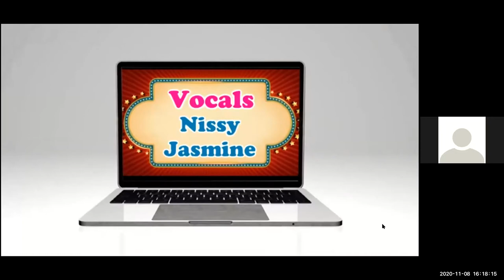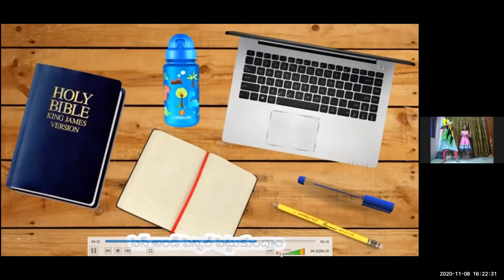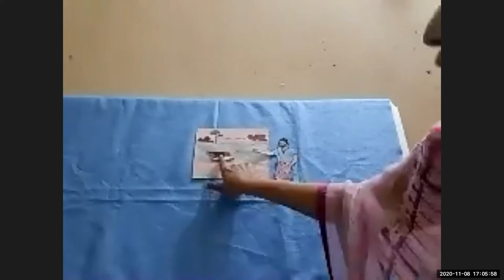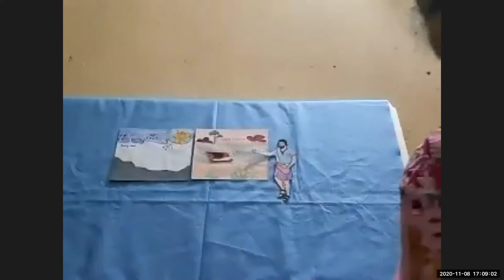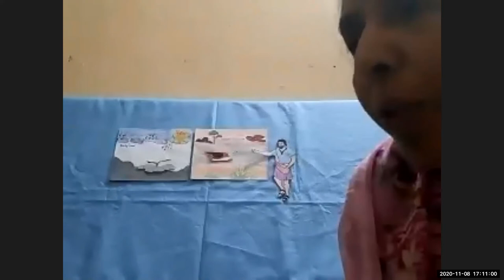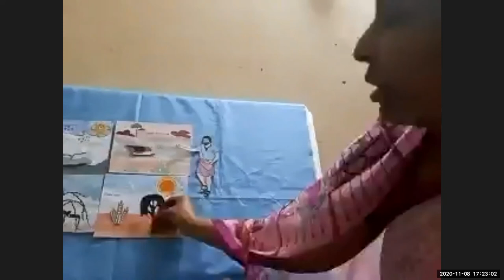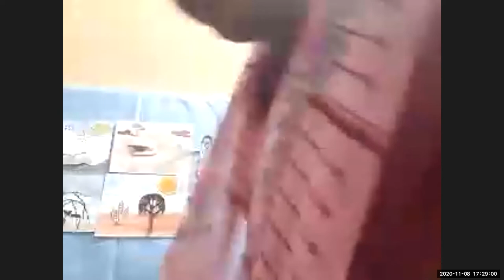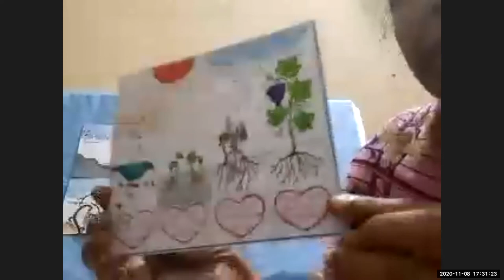LW & KGT CHILDREN CLUB~ 8th, NOV 2020~ DAY# 217~ SOWER'S SEEDS~ LESSON BY LATHA